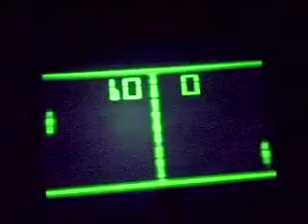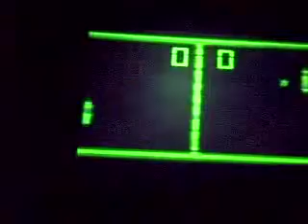VJ Mosig at FORESTRONIKA- DJ Cyber Dragon's Set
VJ mosig at FORESTRONIKA festival 2009- Lebanon - DJ Cyber Dragon's Set